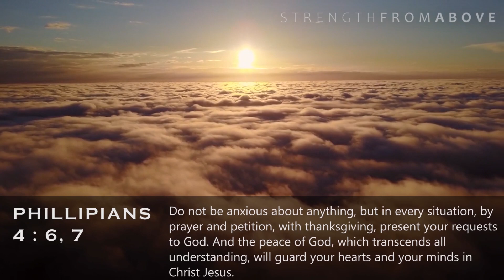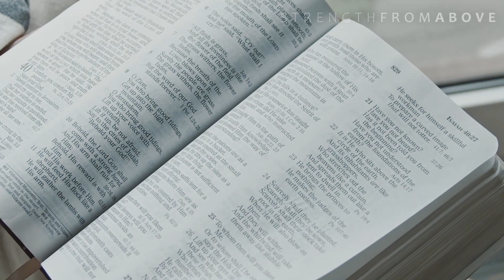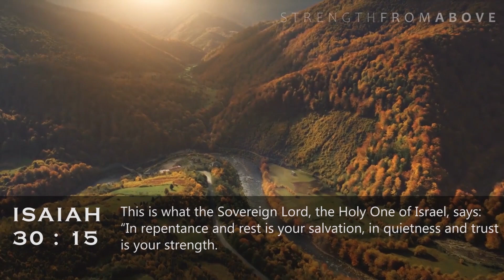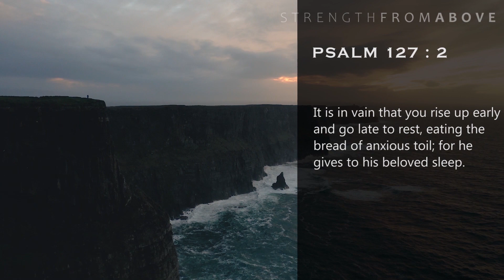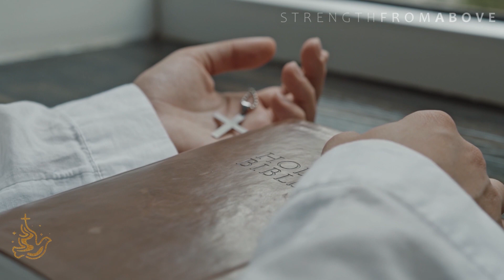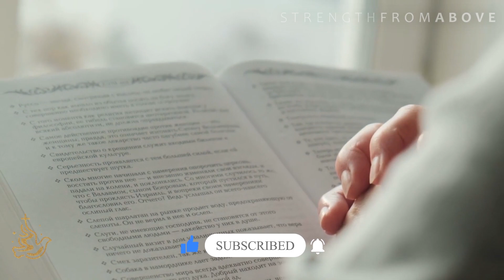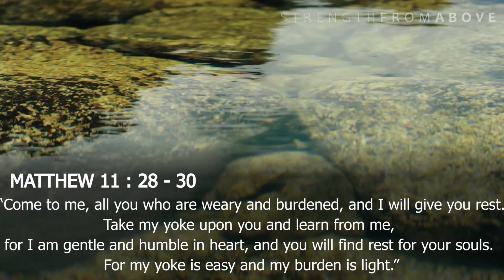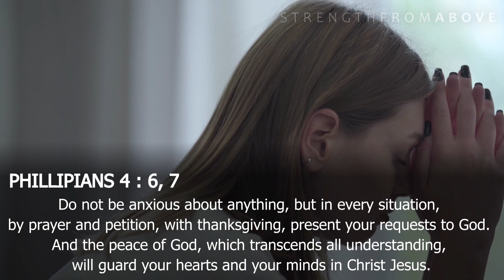BLESSED IN YOUR REST | LET THIS PRAYERS PLAY THROUGH BEFORE YOU SLEEP.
With the prayers and support of our friends and partners around the world, we present a creative and relevant message of Christ and teach people how to apply biblical truth, going forward, we are open to partner with charity organizations to feed the hungry, cloth the poor and minister to the widows and orphans.

Click the tag to watch all our content